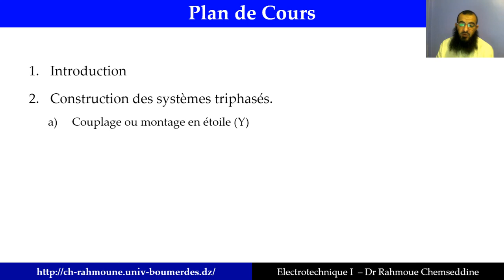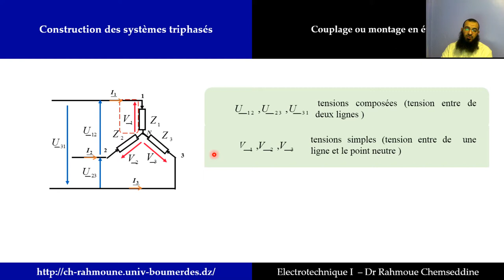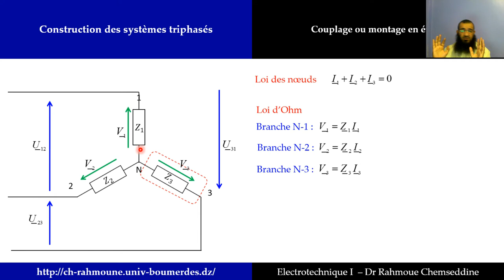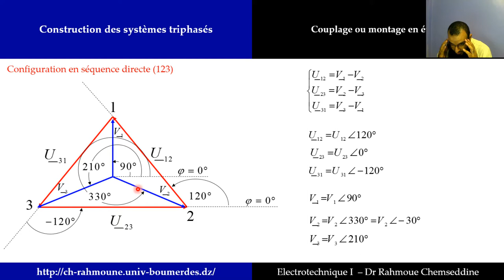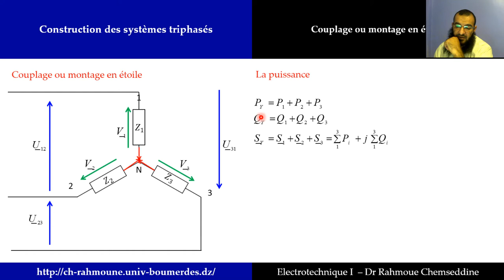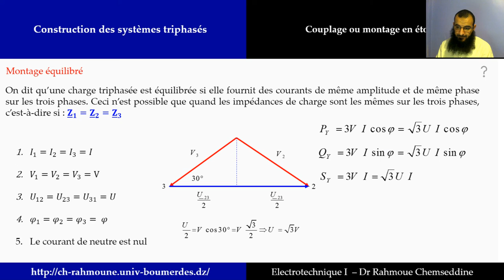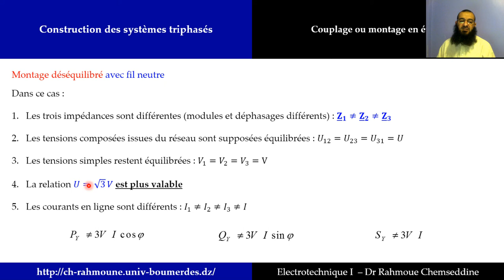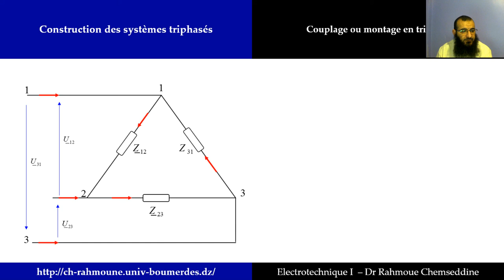Cours d’Électrotechnique 1: Circuit triphasé (1) Couplage étoile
Cours d’Électrotechnique 1: Circuit triphasé (1)
Introduction
Motivation
Couplage étoile